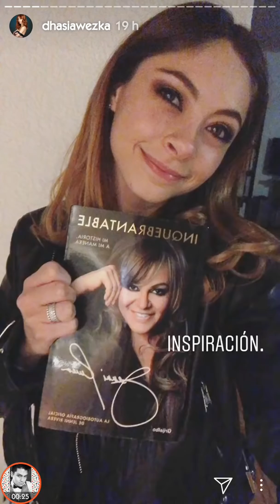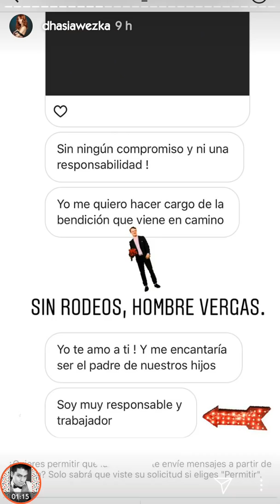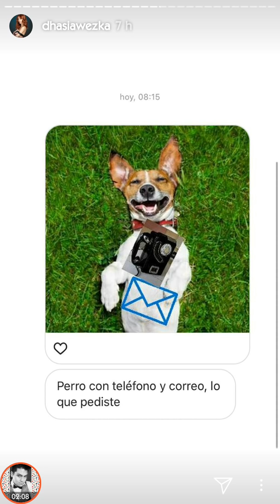Dhasia Wezka recibe regalos por el DÍA DEL AMOR Y LA AMISTAD | Instagram Stories (Febrero, 14)